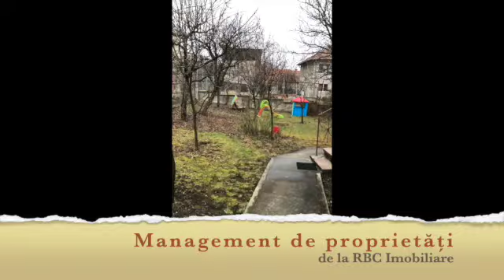Inchiriere in exclusivitate - Apartamente 1 camera Andrei Muresanu parcare - RBC Imobiliare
RBC Imobiliare va ofera spre inchiriere Apartament 1 camera decomandat la mansarda in Andrei Muresanu. Vila beneficiaza de o gradina si livada superbe cu spatiu pentru petrecerea timpului liber si inclusiv mere din productie proprie.
Apartamentul cu 1 camera este decomandat si mai are o bucatarie spatioasa cu loc pentru luat masa, hol si o baie.
Apartamentul este moderm, dotat cu centrala termica pe gaz, calorifere, bucatarie complet mobilata si utilata cu tot ce este nevoie. La cerere se aduce viitorului chirias si alte dotari/electrocasnice pentru a asigura tot confortul.
Proprietatea nu beneficiaza de certificat energetic.

Cod: i12539